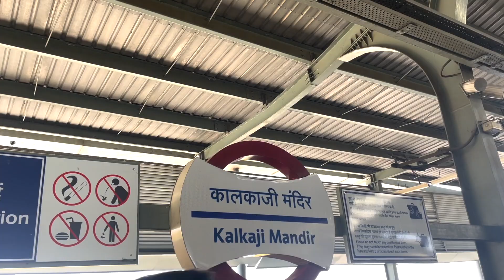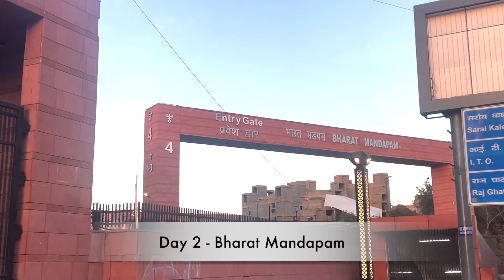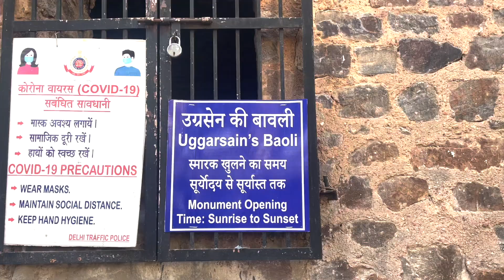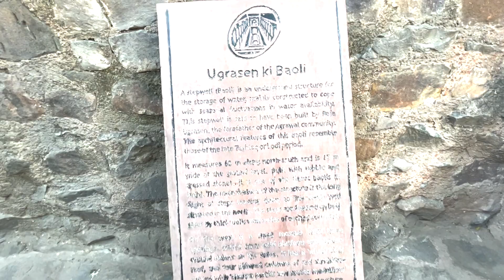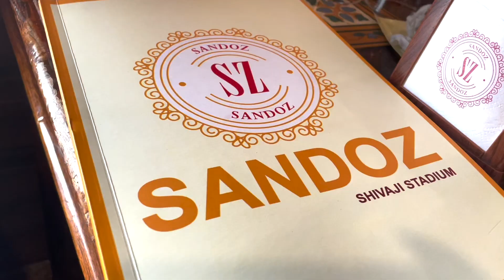Delhi | Places to visit in Delhi | 3 days in Delhi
Welcome to my Delhi travel vlog! Join me as I explore the vibrant capital city of India over three exciting days. From historical landmarks to bustling markets, I'll take you through the must-visit places in Delhi, offering tips and insights to make your visit unforgettable.